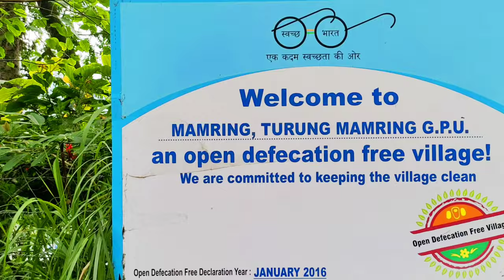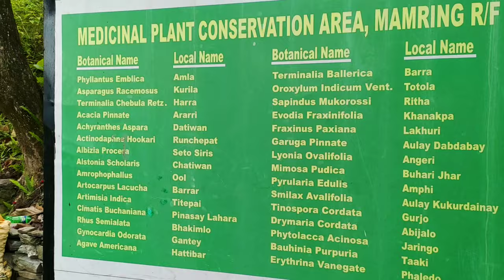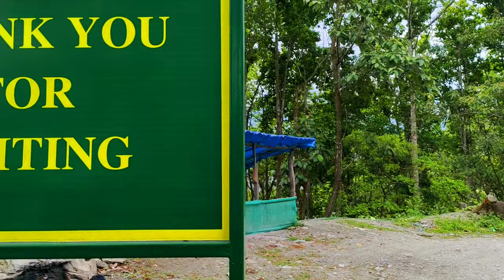Mamring | SIKKIM | INDIA | A Beautiful Village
A beautiful small village on the banks of Teesta river in South Sikkim.